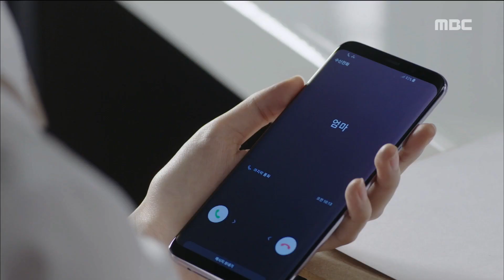[The Guardians] 파수꾼 ep.25,26Kim Seon-yeong, Lee Ji-won of the bullying shocked by the fact.20170703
Kim Seon-yeong, Lee Ji-won of the bullying shocked by the fact.